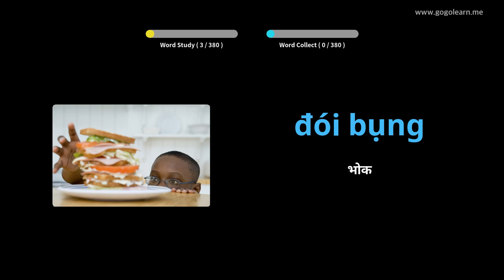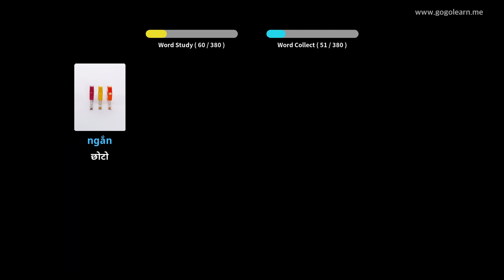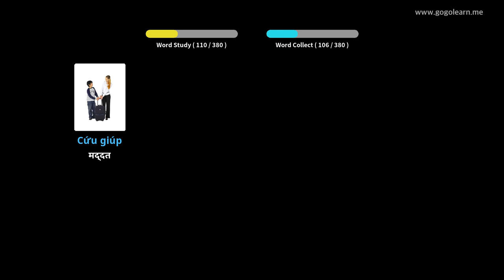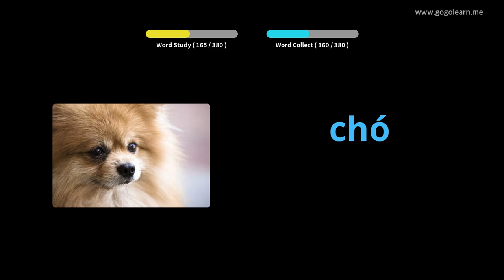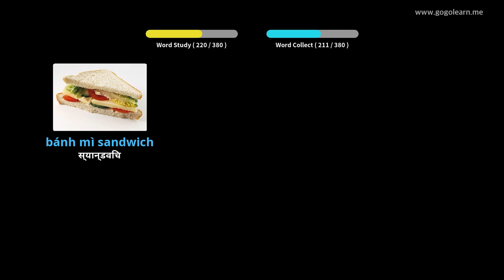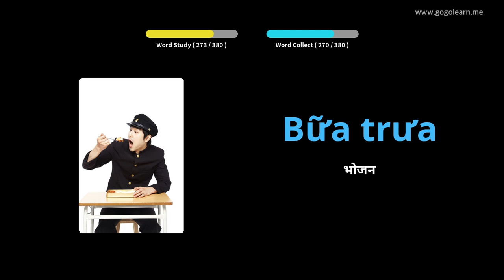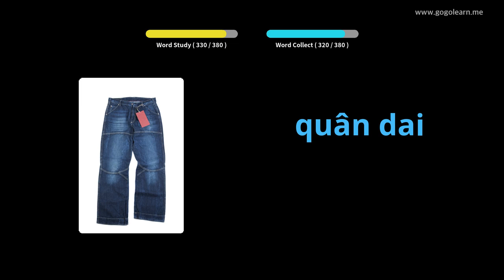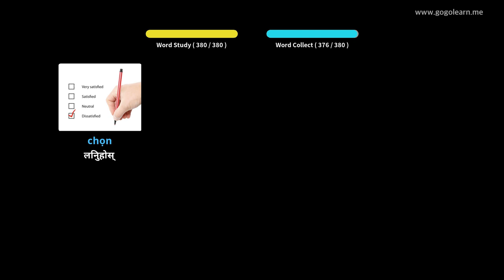भियतनामी शब्दावली आधारभूत बच्चाहरू | Golearn